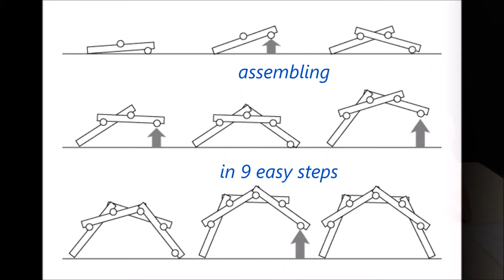Leonardo da Vinci self supporting bridge assembly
Most of the bridges drawn by Leonardo date to the first years after his arrival in Milan in 1482. The Self-Supporting Bridge is certainly the most ingenious for its constructive and structural simplicity. The greater the pressure on the upper part of the bridge, the greater its stability. ..
How to assemble Self supported bridge of Leonardo da Vinci
Leonardo da Vinci self supporting bridge